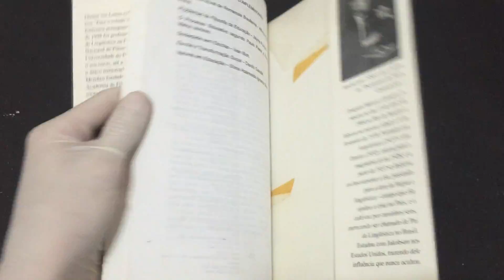IMG 4294Estrutura da Língua Portuguesa 30ª edição